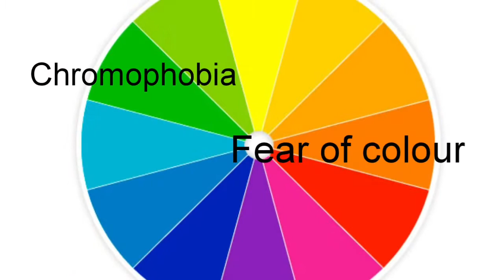15 kinds of phobia || Fear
This video is about phobia which means fear. Here are 15 kinds of phobia with their meanings.